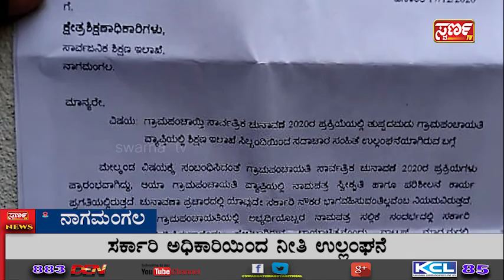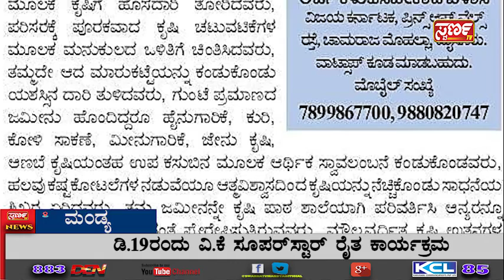Swarna News 18-12-2020 ಇದು ಬರೀ ಸುದ್ದಿಯಲ್ಲ.... ಸಮಗ್ರ ವಿಶ್ಲೇಷಣೆ